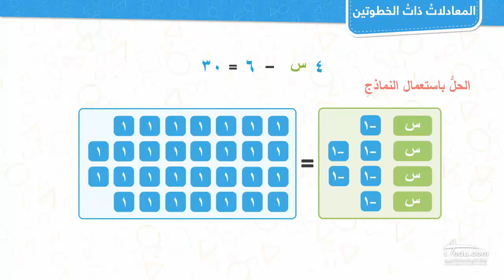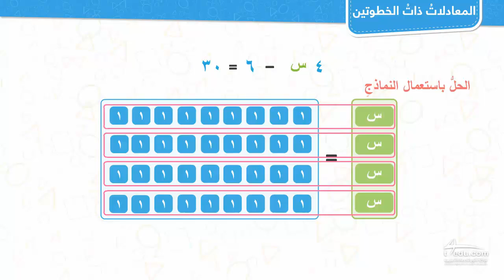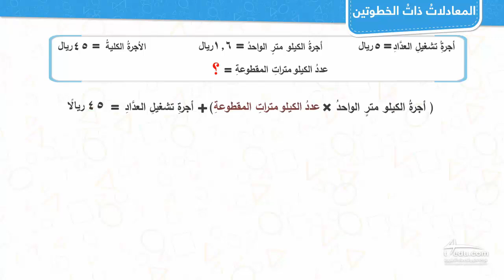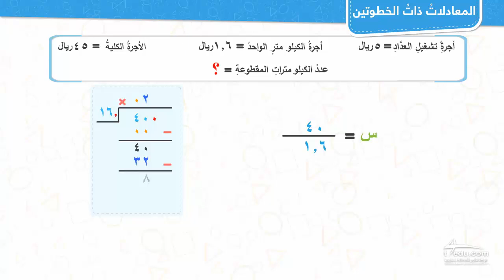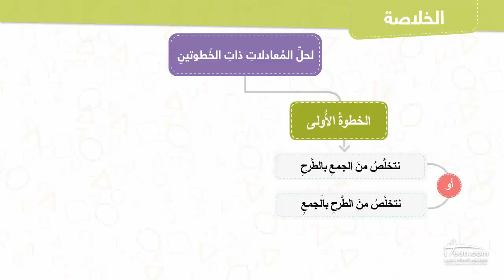المعادلات ذات الخطوتين